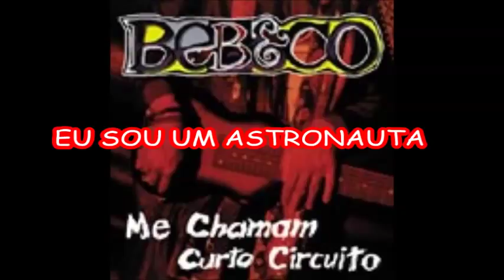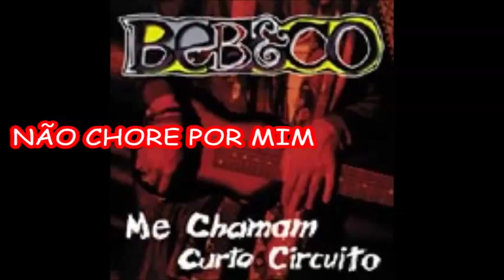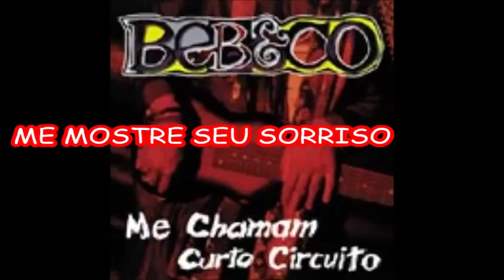BEBECO GARCIA "Me Chamam Curto Circuito" (1999) Full Album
01 - 00:00 - Um dia no passado
02 - 05:26 - Sala de Espelhos
03 - 09:40 - Eu sou um Astronauta
04 - 14:07 - Não chore por mim
05 - 19:25 - Me Chamam Curto Circuito
06 - 22:23 - A Vida é Dura Rapaz
07 - 26:04 - Me mostre seu sorriso
08 - 30:10 - O Maluco sou eu

Bebeco Garcia (Garotos da Rua) - guitarra e vocal
Egisto Del Santo - guitarra grave
Pedro Garcia (Planet Hemp, Benegão) - Bateria

Top Cat Records - Independente. 1999
Todas as músicas e letras por Bebeco.
Produção e empresário - Egisto.

"Me Chamam Curto Circuito" foi o segundo disco solo do prolífico e brilhante compositor principal da banda GAROTOS DA RUA. Como no anterior "Aleluia, Aleluia", 1997, além de destilar o rock'n'roll clássicos das décadas de 1970 e 1960 mesclado ao blues e ao blues-rock clássico, esse cd foi gravado com o filho do músico na bateria.

A tour de divulgação de "Me Chamam Curto Circuito" ainda rendeu o cd ao vivo "Série Palco", 2001, que foi seguido pelos discos de estúdio "Confidencial", 2003 e "Rio Grande Rio Blues", 2005.

A carreira foi bruscamente interrompida em 19 de maio de 2010, quando após uma operação para retirada de um tumor no cérebro no mês anterior, o cantor não resistiu às complicações pós-operatórias e faleceu no hospital da PUC-RS 11 vítima de uma infecção generalizada.

!!! Preserve a Memória do Rock Pesado Nacional !!!